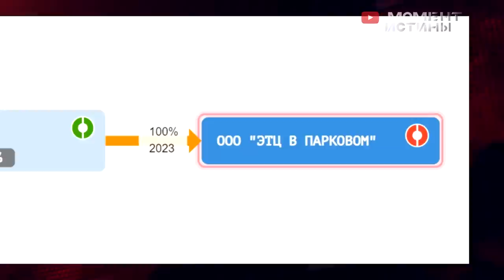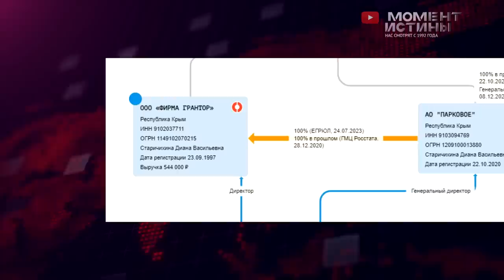⚡️ Наглядно: как отжимают «Пансионат Парковое» в Крыму. Снова Газпром, короли расчищают землю?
В крымском пансионате «Парковое» добросовестных инвесторов пытаются лишить собственности. Их постройки требуют снести, несмотря на то, что они были куплены в соответствии с российским законодательством, а до 2014 года — законодательством Украины. В связи со сносом 20-этажного здания в 2021 году в местных СМИ уже появлялись публикации. Но отстоять свое право собственности инвесторы не могут до сих пор.

Пансионат «Парковое» — это комплекс апартаментов из 26 построек, расположенных на четырех линиях. Площадь апартаментов составляет около 50 тысяч квадратных метров. Основной этап строительства пансионата пришелся на 2005–2010 годы. Застройщиком выступала компания «Консоль ЛТД» и ее правопреемник ООО «Консоль-строй ЛТД», которыми владеет семья Председателя Государсвенного Совета Республики Крым Константинова В. А. Эти компании позиционировали себя как генеральный застройщик Крыма. Они активно занимались строительством жилой и нежилой недвижимости в Симферополе, Керчи, Большой Ялте, Алуште и Евпатории.

Частные инвесторы доверяли компании, поэтому покупали недвижимость в пансионате, не подозревая какое будущее им приготовила «Консоль». При этом, сам пансионат находится между санаторием «Крымский бриз» и усадьбой Жуковского. А этими объектами владеет ООО «ЭТЦ Парковое», конечным собственником которого является ООО «Газпром добыча Оренбург». Не так давно эта компания получила 35 гектаров бесценной южнобережной земли по инвестиционному контракту для строительства «многофункционального спортивного комплекса» и ещё 6 карт пляжа общей протяжённостью 0,5 км — в аренду.